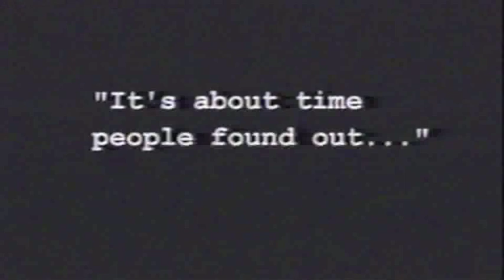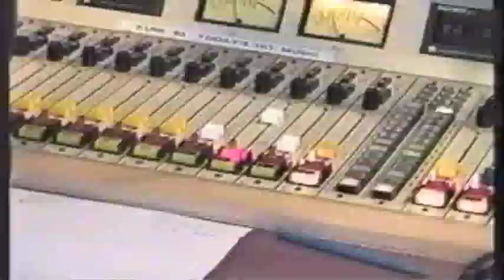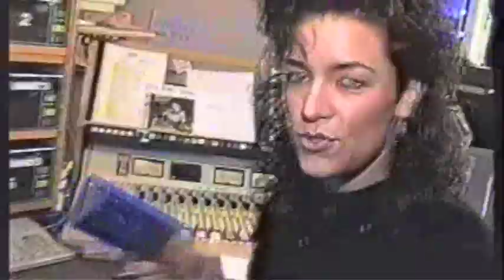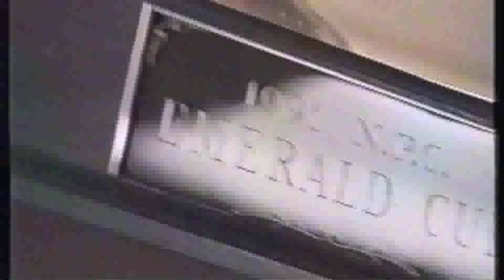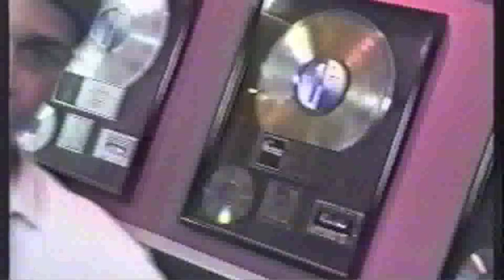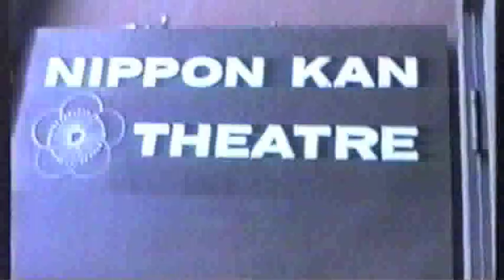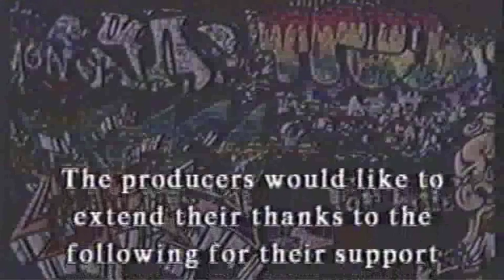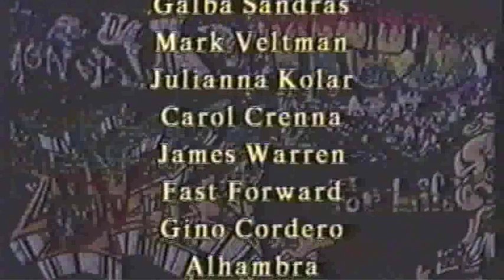Evolution TVs Inside Out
Cozzetti & Gemmill interview with Michael D. Williams